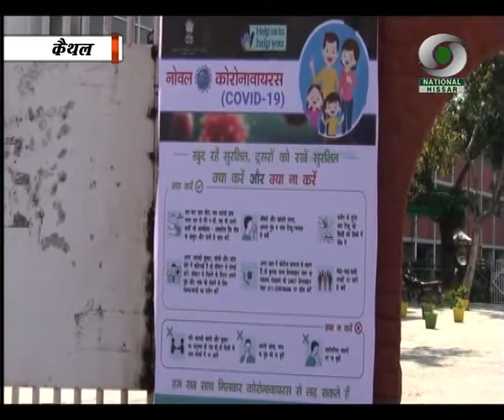People of Haryana support PM's clarion call for 'Janata Curfew'